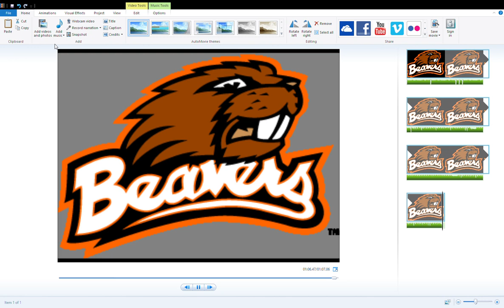Old MSHL team goal horn-Benville Beavers 2009 MSHL goal horn